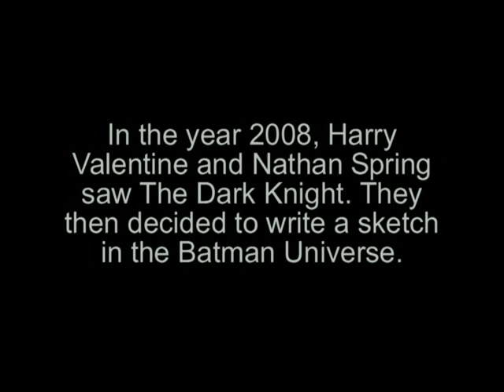Sharkwing: Batmen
This is a sketch based in the Batman Universe. However, no one told the writers that the Batman universe was not entirely made of Batmen.